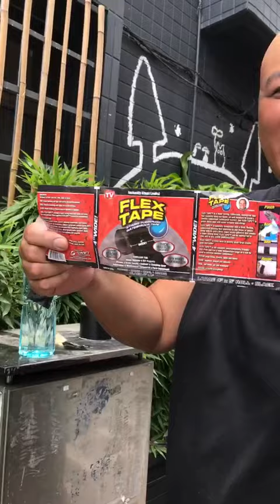5mj.tw 美國 超強 防水貼布 膠帶 FLEX TAPE